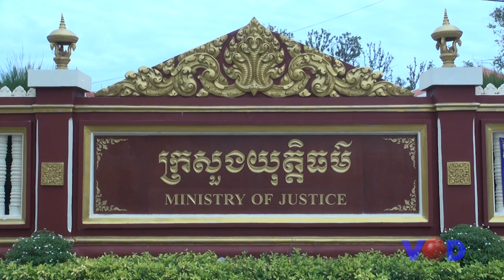ក្រសួងយុត្តិធម៌៖ ចៅក្រមស៊ើបសួរអាចស៊ើបអង្កេតសំណុំរឿងលោក កឹម សុខា ដោយគ្មានពេលកំណត់